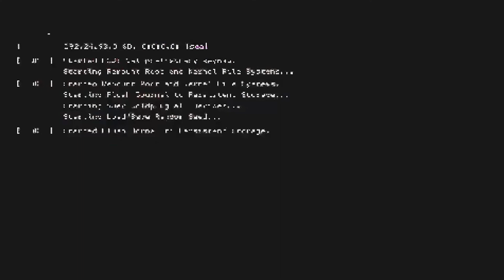WATCH_DOGS 2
"EPISODE 58 - Just let the paitings happen"
Marcus continues his paintings quest.

San Francisco looks great in Dedsec decors...